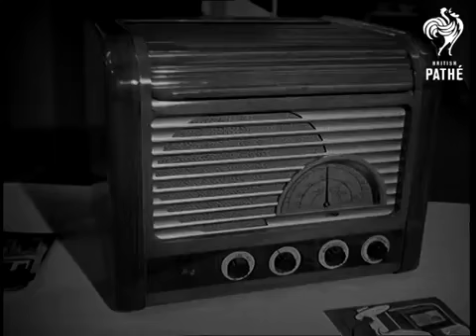PATHE NEWS - THE RADIOLYMPIA EXHIBITION 1947